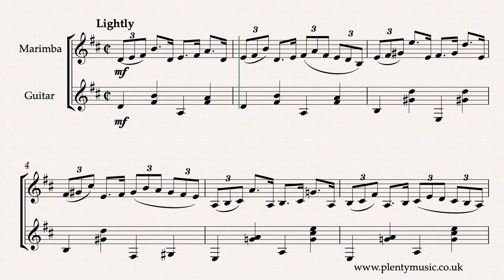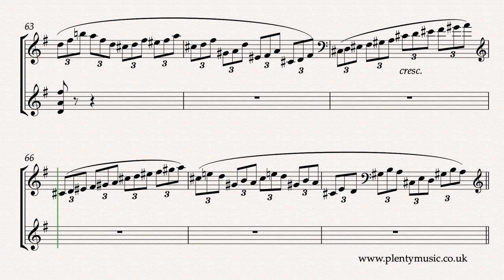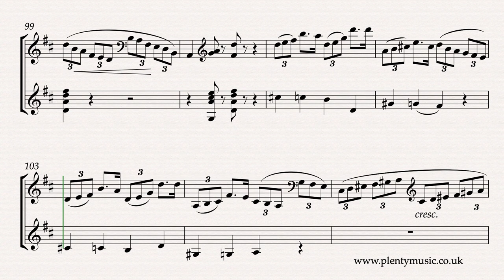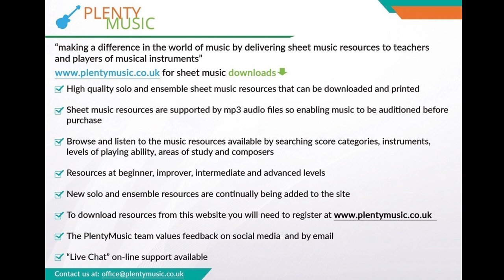Felix Arndt | Nola arr. marimba & guitar | novelty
Nola by Felix Arndt arr. marimba & guitar by PlentyMusic. The composition dates from 1915. It is frequently referred to as the first piece of novelty music an idiom that emerged from the ragtime era. Light and breezy in character it is a style of music very much intended to lift the mood and spirit. This is the perfect “party piece.”

Arndt was a New York based composer and pianist who died during the Spanish Flu epidemic of 1919. Individual marimba and guitar  parts are appended to the full score in the pdf sheet music download. Accompaniments are in place allowing the marimba players to participate in play-a-long ensemble activities as part of music practice routines.

The guitar accompaniment tracks play back at 58, 60, 62, 64 & 66 & 68 half note (minim) beats per minute. There is a two bar count in /click track at the beginning of the accompaniment tracks. Acoustic or electric guitars

Sections need to be played at the same tempo and there is little opportunity for slowing down at the end of phrases and sections.

This is music that moves along quickly but also needs to played in a completely relaxed manner. Nola is brimming with musical ideas and inventiveness and is a very “modern” sounding work for 1915. As a musical snapshot of its time it references both the ragtime era of its near past and points to the future in its swing jazz style triplet rhythms. Swing playing identifies more with the 1920’s so this is music that can be viewed as being ahead of its time.

The playing style of the bass and chords is derived from ragtime. Contrasting and repeating sections are in evidence whilst the formal pattern of the music is A B A C D C A with an 8 bar coda at the end. The key plan can be summarised as I – i – I – IV - I The novelty era has a strong connection with ragtime particularly in the choices of formal patterns and musical shapes. Whilst the repetitive element is strong the composer does not make use of repeat signs.

The music editor’s observation is that Felix Arndt was a hugely talented, imaginative and inventive composer and it is a tragedy that he did not live longer to compose music that similarly anticipated future trends. He left the music world with the potential to achieve so much. Born in 1889 if he had lived his entitled three year scores and ten he could have lived until 1959 and would have been a contemporary with so many other greats. It is also ironic because 1959 is the year that a version of Nola achieved success in the pop charts. What is so evident is that he had a wonderful understanding of harmonic colour and the relevance of chords in the popular music idiom. He can be truly described as a musical forerunner. Apart from the abundance of musical ideas it is understanding of the harmonic framework which makes his music so appealing. There are several dance patterns referenced in the music.

PlentyMusic pdf sheet music scores and mp3 accompaniments can be downloaded from the PlentyMusic website. Improve music practice routines with PlentyMusic accompaniments and technical drills. Beginner, improver, intermediate and advanced level sheet music scores are available for many different musical instrument combinations. Music scores are written and presented in staff notation. Free scores are also available as pdf sheet music downloads. A wide range of different musical performing styles are represented on the PlentyMusic website from early times through to classical and popular. Explore PlentyMusic a new and innovative “sheet music & more” publishing platform.